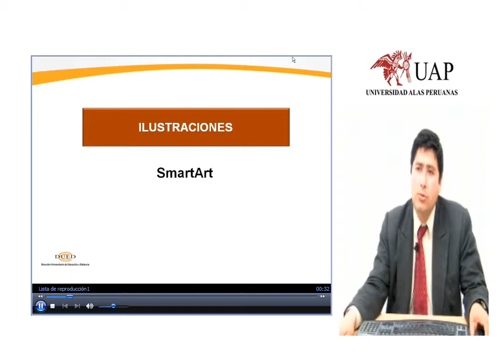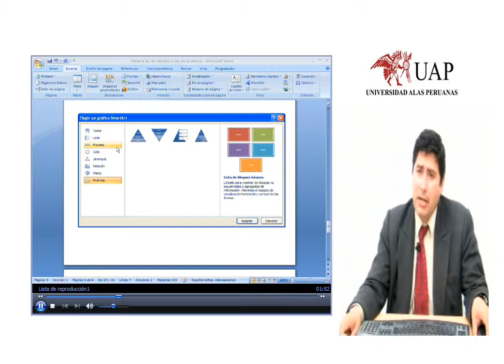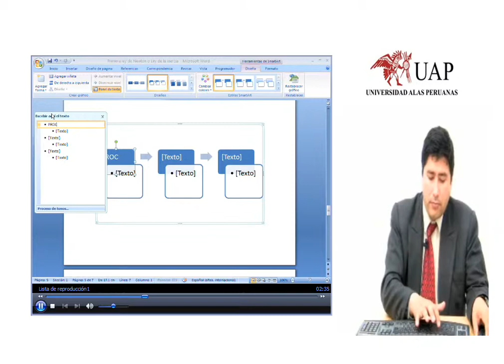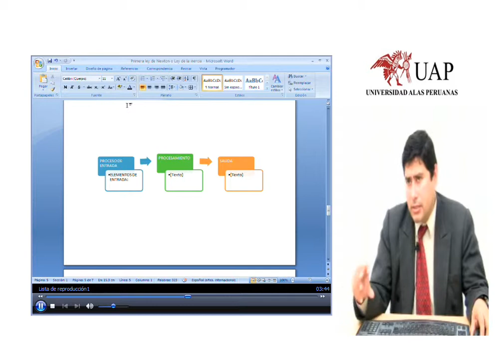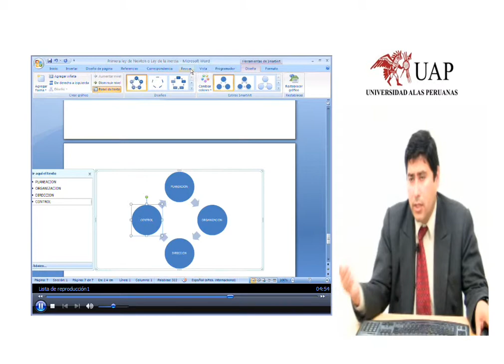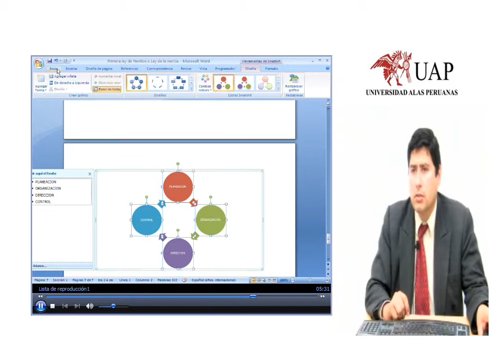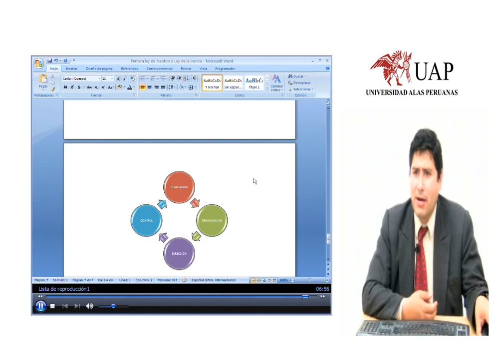FICHAI~1.WMV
WORD ILUSTRACIONES SMART ART